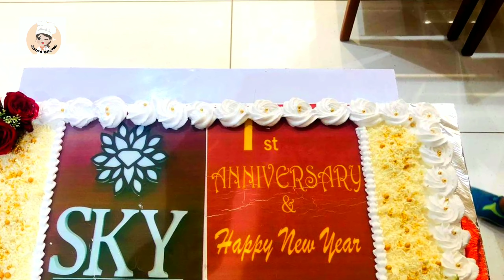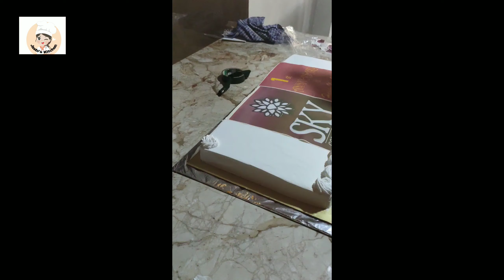A Day in My Life/Gold jwellery shoping vlog/ഞങ്ങളുടെ ഇന്നത്തെ വിശേഷങ്ങൾ /Jasbi's Kitchen